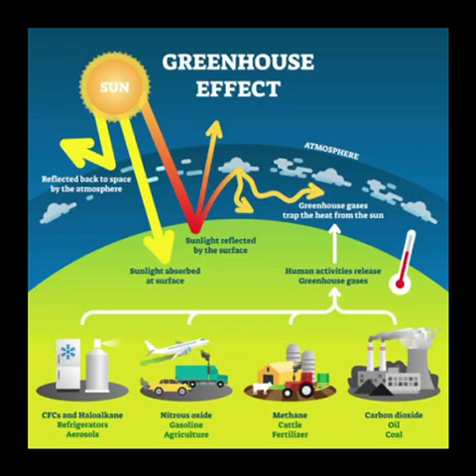Climate change only on Yomento Radio Channel